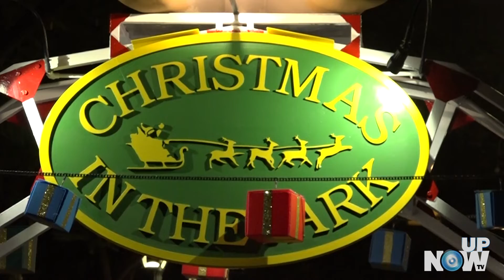Christmas in the Park: more than 500 Christmas trees are decorated in San Jose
Our Gleidson Martins visited Christmas in the Park in San Jose. For 43 years Christmas in the Park has welcomed San Jose residents and visitors at the Plaza de Cesar Chaves in downtown San Jose..
More than 500 Christmas trees were decorated by the community.
In 2008 the organization did a study on how Christmas in the Park helps San Jose economically. Back then, the economic impact was 17 million dollars.